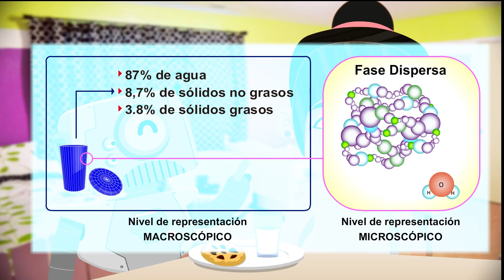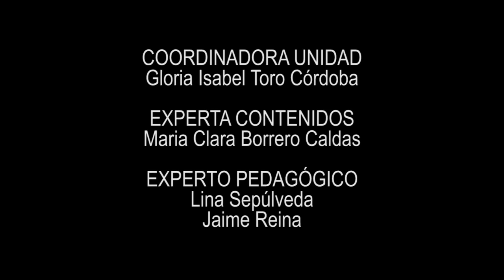El mejor momento del día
Una animación para trabajar en clase el tema ¿POR QUÉ LA LECHE SE VE BLANCA?, ciencias grado 11